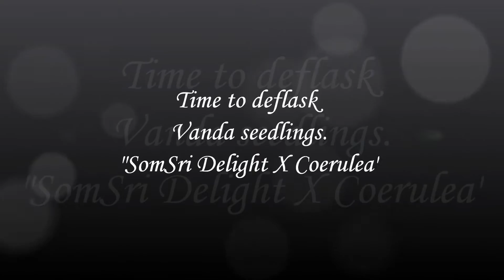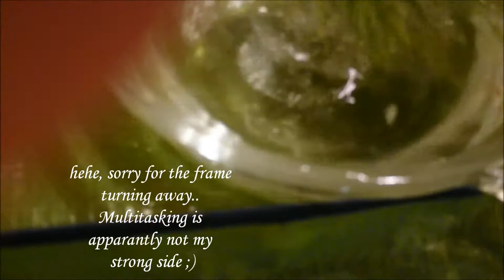Deflasking Vanda seedlings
Taking my Vanda seedlings out of the flask. Potting it in single pots.